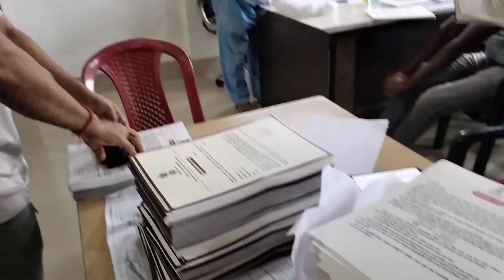Today beneficiary give me specialmedicine that cures jaundice disease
Village